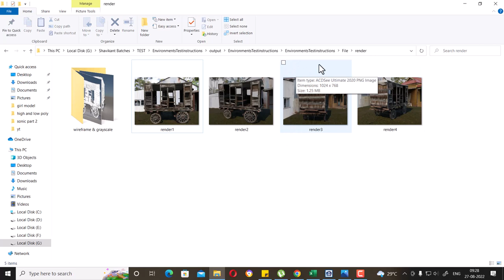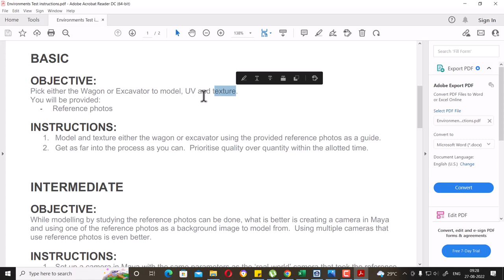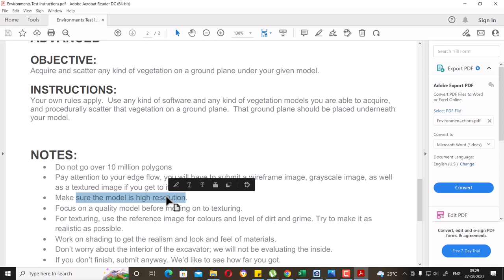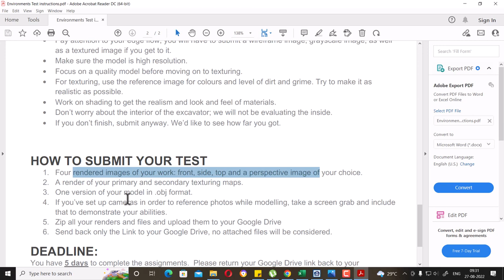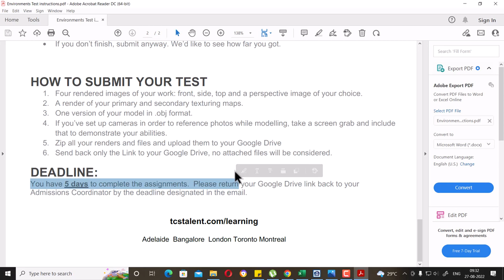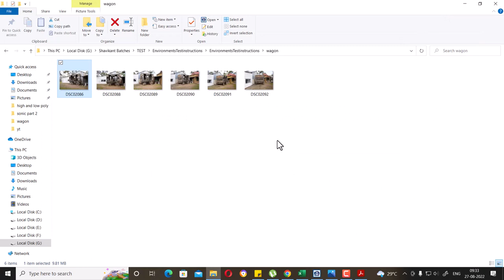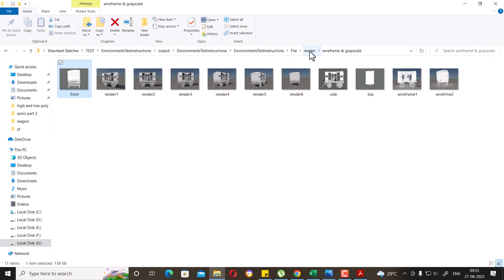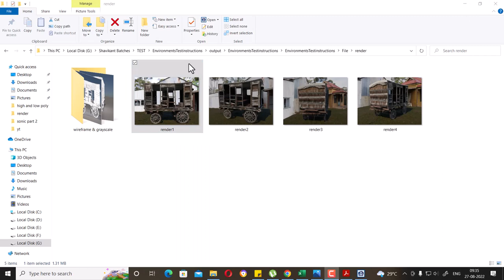test |Studio test| technicolor test| environment test|3d modeling and texturing test